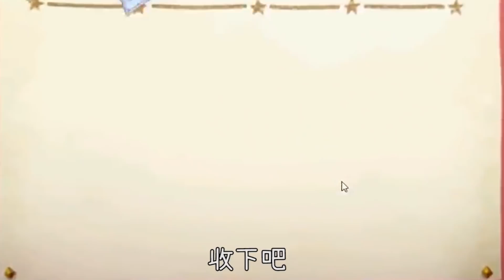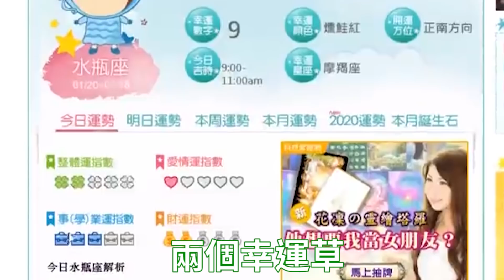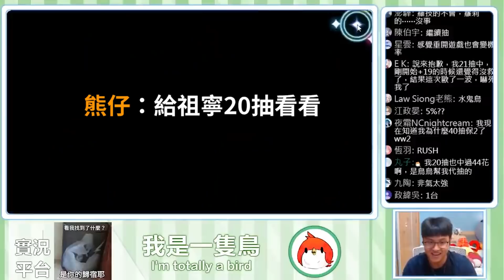【公主連結】瘋狂抽歪觀眾，慘到Call out幫忙 ！你們怎麼死的這麼慘QQ【公主可可蘿】| 代抽精華#6 | 鳥鳥 @祖寧 🐦 (by.星空紫龍)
我是夾層

完蛋了 不是吧..
我...我的代抽不應該長這樣阿
紫龍是不是沒有把我造福的人放進去阿 #
我記得 不是每個人都開心抱著媽媽嘛 (?

有關鳥鳥
贊助鳥鳥:開台使用超級留言
後製程式:威力導演15
錄影程式:OBS